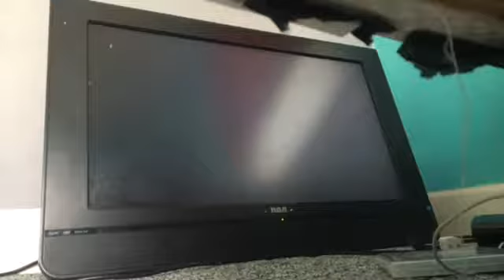Gta5 long video